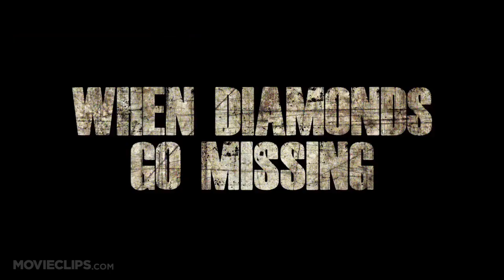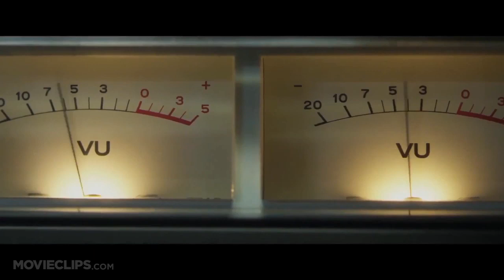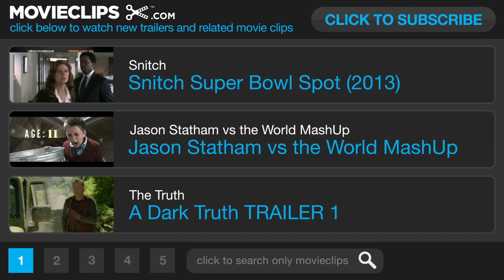Sushi Girl Blu-ray Release TRAILER (2012) - Tony Todd, Noah Hathaway Movie HD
Fish has spent six years in jail. Six years alone. Six years keeping his mouth shut about the robbery...

Director:
Kern Saxton
Kern Saxton
Kern Saxton
Kern Saxton

Producer:
Electra Avellan
Kern Saxton
Wesley Dent
Amit Shalev
Justin Bondurant
Tony Todd
Zac Cole
Destin Pfaff
Suren Seron
Chris Corson
Alexandre de Pereyra
Josh Cole
Neal Fischer
Carrie LeGrand
Darin 'Koncreet' McClintock
Cedric Perthuis
Kern Saxton
Nicholes Cole
Forrest Williams
Kern Saxton
Kern Saxton

Editor:
Kern Saxton
Kern Saxton
Kern Saxton
Kern Saxton

Cinematographer:
Aaron Meister

Composer:
Fritz Myers